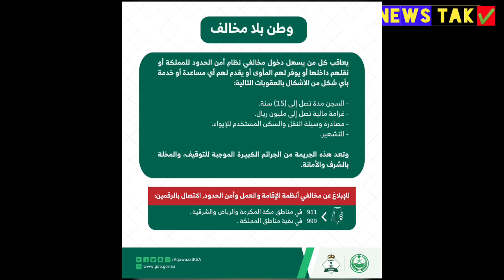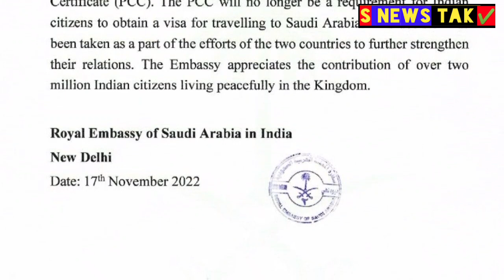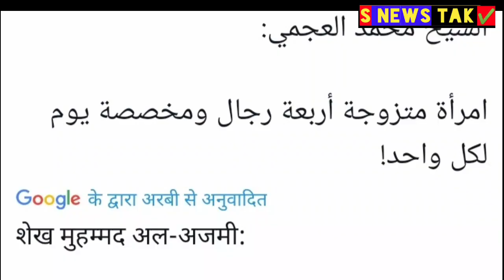सऊदी औरत ने 4 मर्दों से एक साथ शादी की। जवाजात का ऐलान अजनबियों को 15 साल जेल होगी।इंडिया सऊदी रूल्स